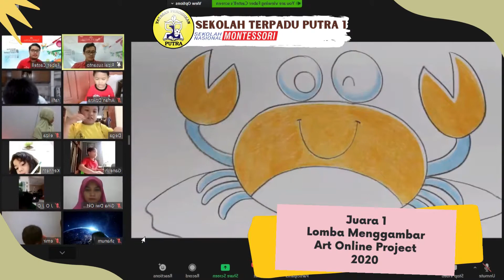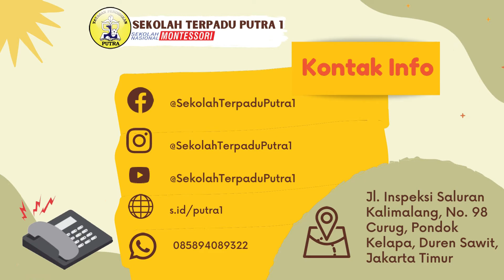Prestasi TK Putra 1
Video ini mendeskripsikan mengenai prestasi yang diraih oleh TK Putra 1.
Segera daftarkan putra-putri Bapak dan Ibu di Sekolah Terpadu Putra 1.

Info pendaftaran = 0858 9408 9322
Trial Class = s.id/trialtkputra1